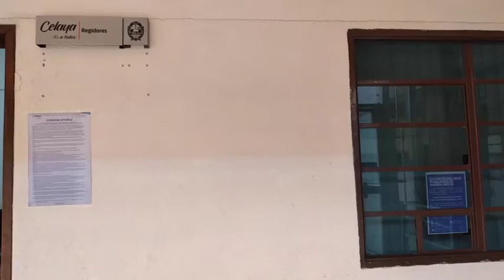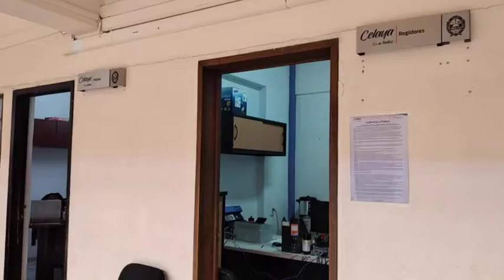Administración de Celaya adeuda 242 millones de pesos a Bancomer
El Gobierno Municipal de Celaya Guanajuato, adeuda 242 millones de pesos a Bancomer solicitados en la administración anterior encabezada por Ramón Lemus Muñoz Ledo